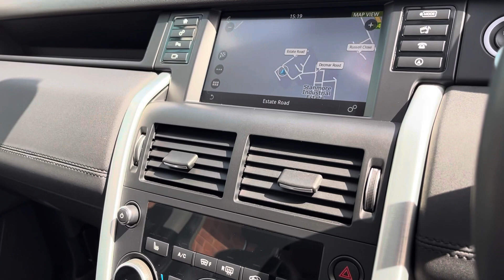Land Rover Discovery Sport HSE